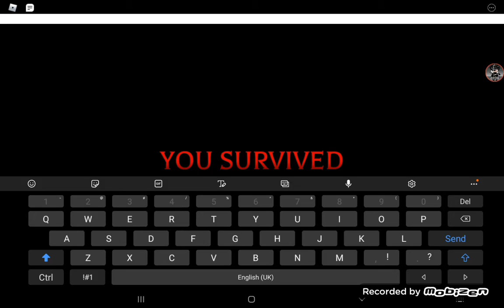the ending of the video with my fan (the recording stopped so re started it XD)